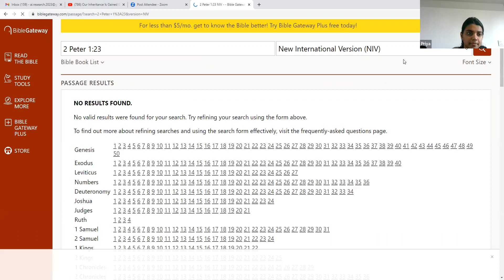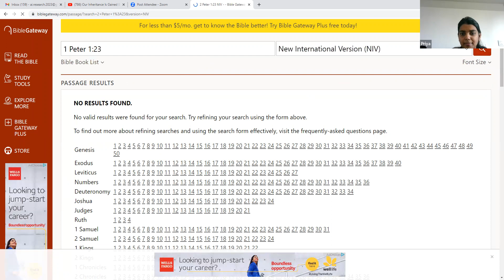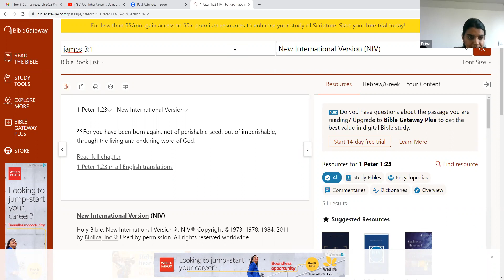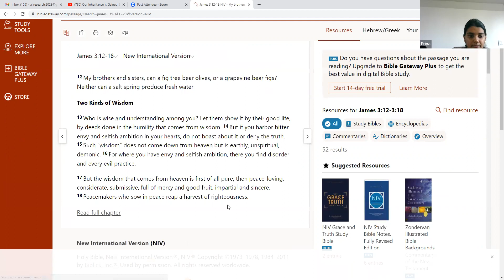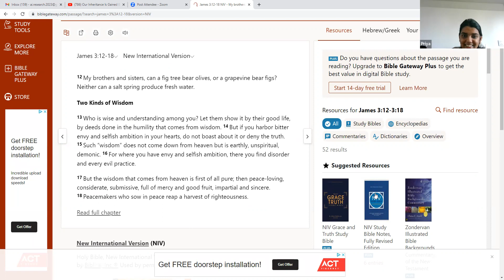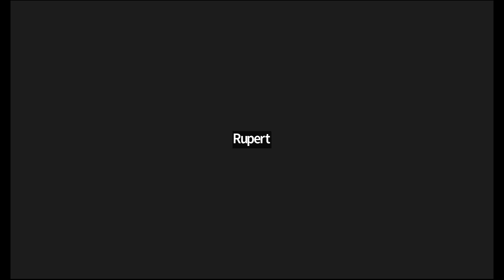Changing the way you think part 2